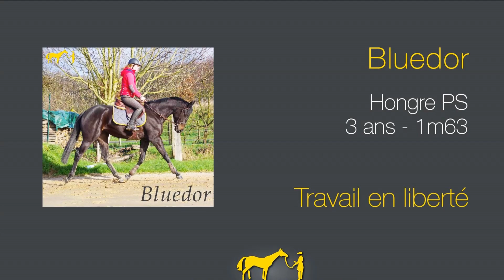Bluedor à l'Ecurie Seconde Chance !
Bluedor est un sublime hongre PS de 3 ans toisant environ 1m65.

Son modèle compact typé sport ne passe pas inaperçu. Bluedor est un cheval puissant avec de superbes points de force.

Sa très belle locomotion est également l’un de ses atouts*, délié avec du rebond, Bluedor est très agréable sous la selle.

 Sur les barres, Bluedor nous montre une technique intéressante* pour un cheval réformé des courses. C’est un cheval agile et réfléchie* qui apprend de ses erreurs, il se corrige de lui-même.

Offrez lui sa seconde Chance

*Par les termes "aptitude" "capacité", "disposition" ou "potentiel" pour telle ou telle discipline, nous signifions que le cheval pourra probablement être apte pour la discipline citée en fonction de son évolution physique, de son évolution mentale, de son environnement et en fonction de l'utilisation faite par le futur cavalier.